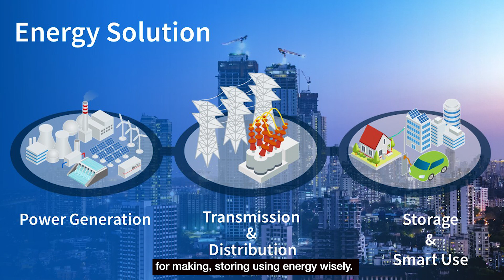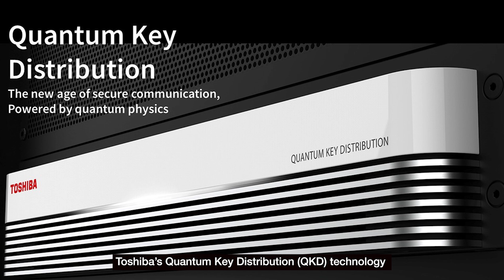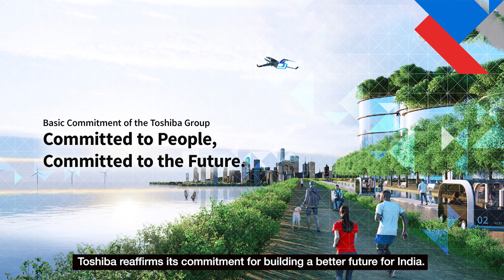Toshiba India MD’s Message on 78th Independence Day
EtaPRO® is a real-time digital platform. EtaPRO™ collects various data from sensors installed to each facility within the power plant. Using AI,This real-time monitoring allows for early detection of potential issues, leading to reduced plant downtime and improved efficiency.